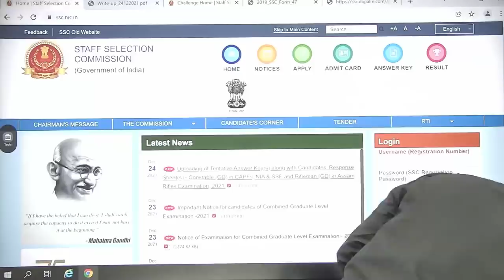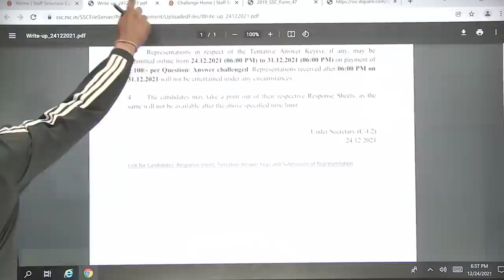ssc gd 2021 answer key out || जल्दी करो